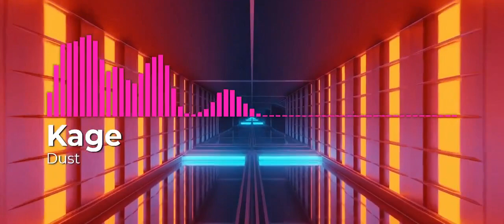Kage - Dust || No Copyright Music